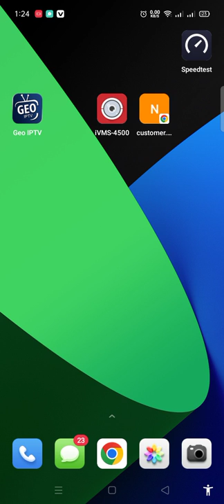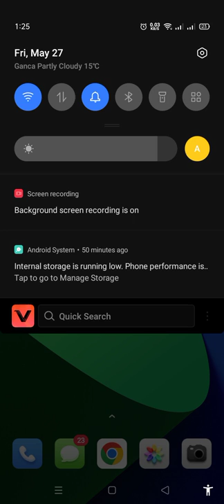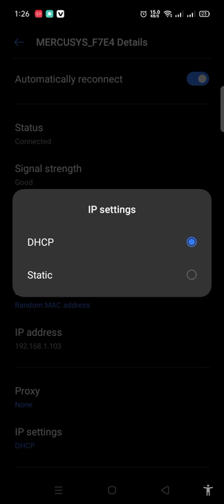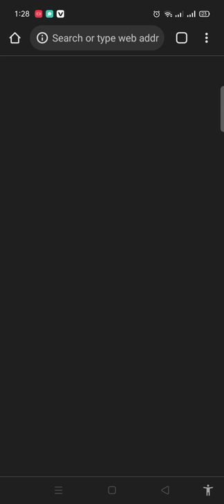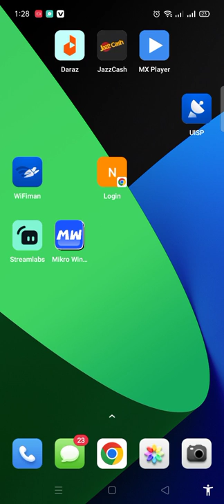How to access any ubnt device using mobile - Using Manual IP on Mobile - Wifi Networking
Cable Tester - Cat6 Repair - Wifi Networking - MuCable Tester - Cat6 Repair - Wifi Networking - Muneer IT Expert - Repair Internet Wire Free in Urdu

شُکریہ
More Video on My Channel
15-configuration of power beam ac gen 2
IT Expert - Repair Internet Wire Free in Urdu